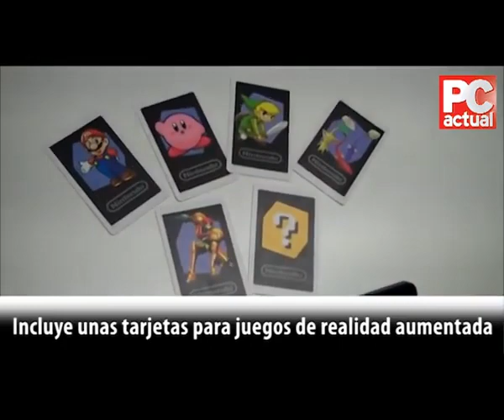Primeras impresiones de la consola Nintendo 3DS - PC ActualTV España (Calidad Original)